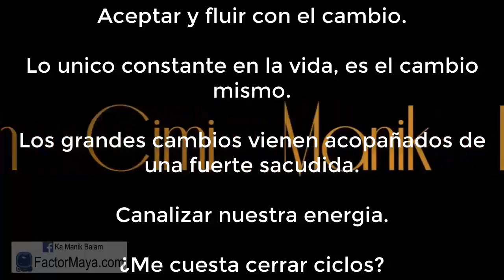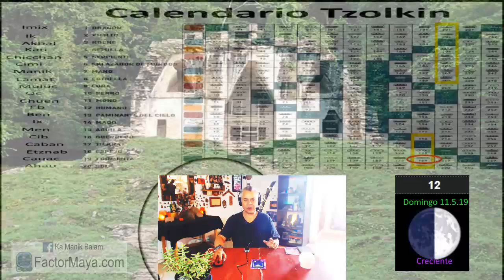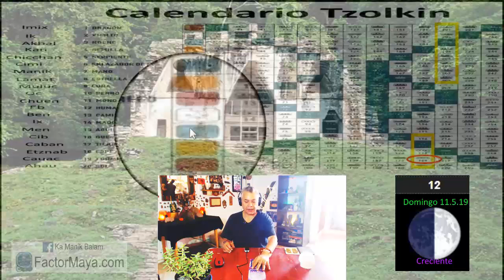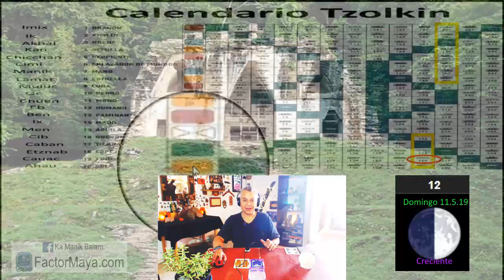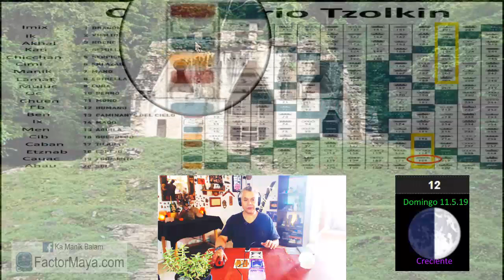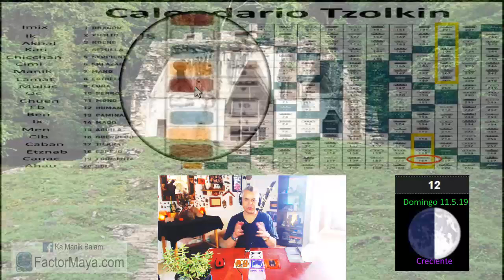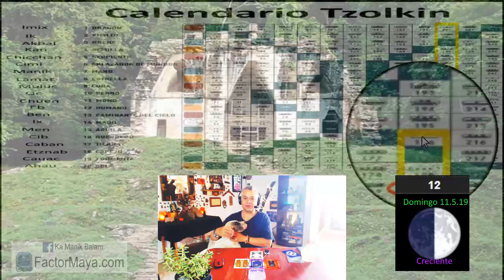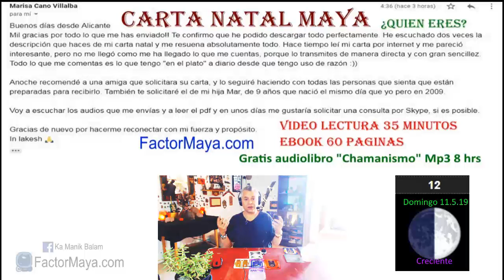Sabiduria Maya “Tzolkin”. Domingo 12 Mayo 2019“. Tormenta Autoexistente”. Kin 199. FactorMaya.com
La vida es un cambio constante.
No hay 2 momentos iguales.
El cambio no produce dolor, es la resistencia al cambio.
Buen dia para canalizar la energia.
¿Me cuesta cerrar ciclos?

Gratitud infinita!